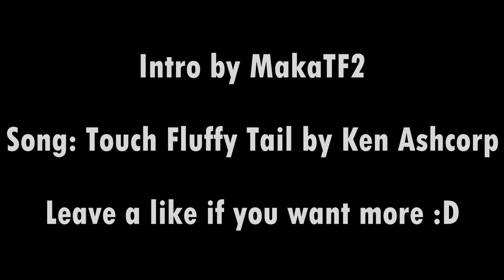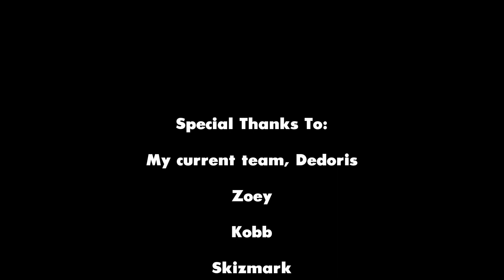Pyro Frag Movie - Flash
The fifth installment of my frag movie series that started a year and a half ago with a poorly edited conglomeration of Pyro dodgeball and Steel level Highlander clips. This time I wanted to focus more on killstreaks rather than just individual highlight plays so you might notice longer clips in this one. All in all the video took about a week to fully put together using recordings from as far back as August when I was on a different team from now.

But enough about the process of making this video which I can cover in a separate video if there is demand for it, here are the songs used in the video:
My standard video intro- Touch Fluffy Tail by Ken Ashcorp
Intro for the frag video- Breathe by TwoThirds
Frag video song- Lonesong by Feint
Outro- Mirai Nikki OST 3 Track 5 by Tatsuya Kato